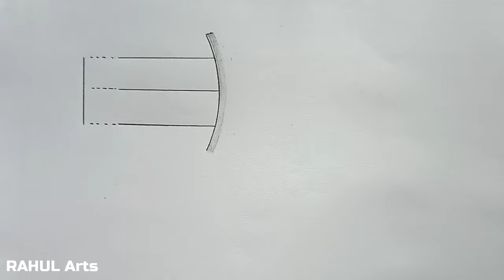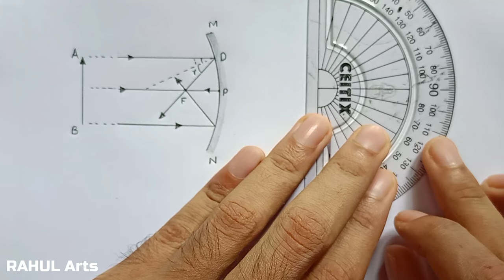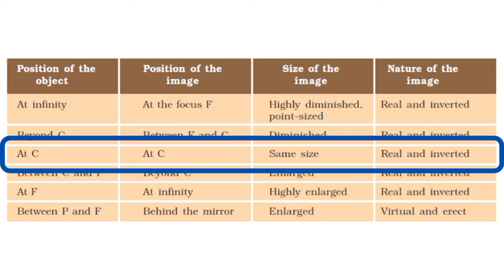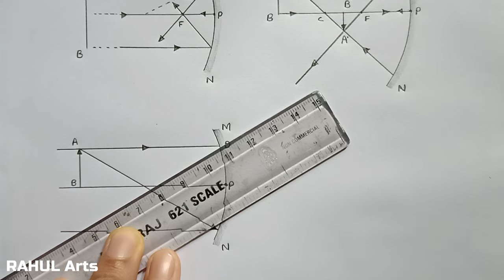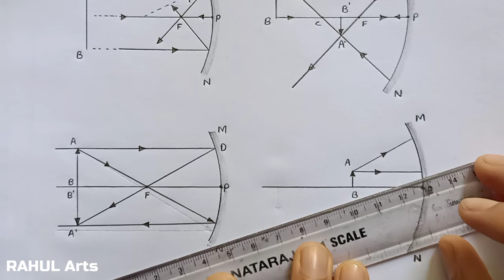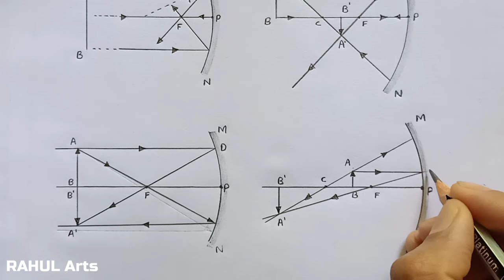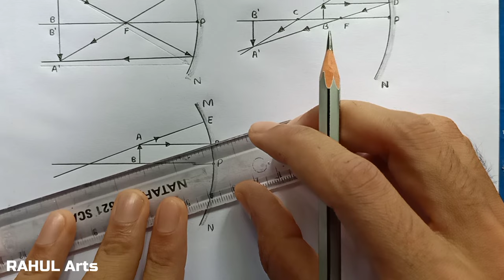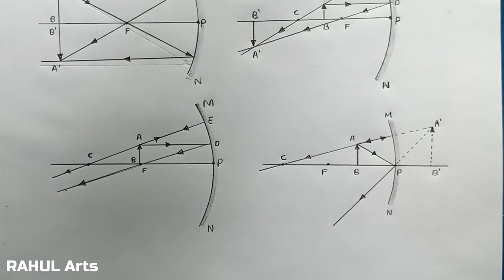Concave Mirror Ray Diagram | How to draw ray diagrams for the image formation by a concave mirror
This video will help you to explain about how to draw Concave Mirror Ray Diagram easily step by step. In this video I will be teaching you how to draw ray diagrams for the image formation by a concave mirror step by step for beginners.

By changing the position of the object from the concave mirror, different types of images can be formed. Different types of images are formed when the object is placed:
✓At the infinity

✓Beyond the center of curvature

✓At the center of curvature

✓Between the center of curvature and principal focus

✓At the principal focus

✓Between the principal focus and pole